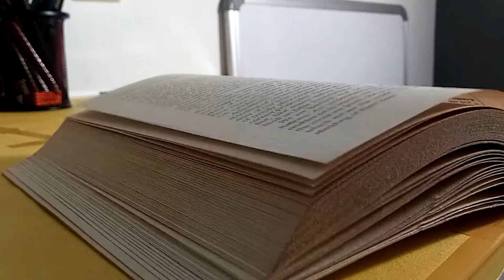Fill your CREATIVE BANK ACCOUNT | EP 09 | How to get ideas for Youtube videos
How to get ideas for youtube videos:
well this was the question I asked myself a lot when i thought of starting a Youtube channel. if you are a creative person and also looking for the answer of this,  this video might help.